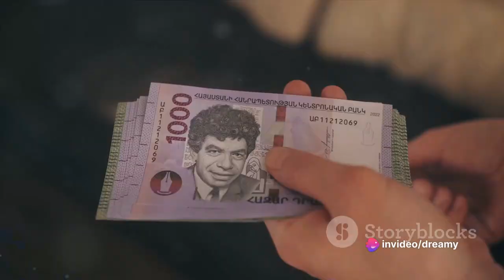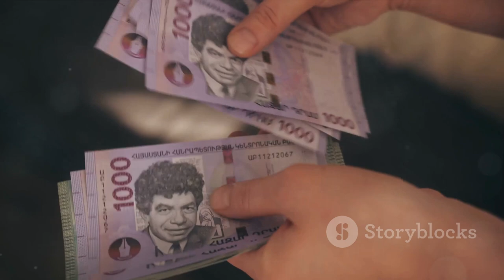Jaw-Dropping Moldova: Top 10 Must-Visit Places in 2024!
[00:00:00]
Embark on an odyssey through the undiscovered gem of Eastern Europe as we unravel the Moldovan mystery in 2024. In "Jaw-Dropping Moldova," we invite you to join us on an exploration of the top 10 must-visit places, each boasting its own unique charm and allure.

[00:00:37]
🍇 "The Moldovan Mystery"
Our journey begins with the enigmatic allure of the Moldovan Mystery. From historic landmarks to hidden gems, Moldova's cultural tapestry unfolds as we delve into the heart of this fascinating destination.

[00:01:30]
🍷 "The Wine Wonderland"
Raise a glass as we navigate the Wine Wonderland that is Moldova. Explore sprawling vineyards, centuries-old wine cellars, and indulge in the rich traditions that make Moldova a haven for wine enthusiasts and connoisseurs alike.

[00:02:26]
⛪ "The Cave Monastery Chronicles"
Step back in time with the Cave Monastery Chronicles, where ancient traditions echo through the hallowed walls of Moldova's cave monasteries. Discover the spiritual and historical significance that these sacred sites hold.

[00:03:25]
🏙️ "The Capital City Capers"
Join us for an urban escapade through the Capital City Capers of Chisinau. From vibrant markets to architectural marvels, Chisinau offers a blend of old-world charm and modern energy that defines Moldova's capital.

[00:04:31]
🏰 "The Fortress Fables"
Uncover the Fortress Fables that dot Moldova's landscape. From medieval strongholds to well-preserved fortresses, each has a story to tell, echoing the tumultuous history of this remarkable nation.

[00:05:32]
🚧 "The Transnistrian Tales"
Venture into the Transnistrian Tales, a region with a unique history and identity. Explore the streets, meet the locals, and witness the contrasts that make Transnistria a fascinating chapter in Moldova's narrative.

[00:06:27]
😄 "The Gagauzia Giggles"
Experience the cultural vibrancy of Gagauzia as we unravel the Gagauzia Giggles. Discover the traditions, folklore, and lively spirit that characterize this autonomous territorial unit within Moldova.

[00:07:23]
🍾 "The Cricova Cellars Comedy"
Descend into the underground wonders of the Cricova Cellars Comedy. Marvel at the vast underground wine cellars, where history mingles with wine barrels, creating a truly unique and immersive experience.

[00:08:23]
🌲 "The Codru Forest Fun"
Our Moldovan adventure concludes amidst the Codru Forest Fun. Explore the natural beauty and ecological wonders that Moldova's forests offer, providing a tranquil escape into the heart of nature.

[00:09:20]
🎬 "The Wrap Up Wonder"
As we bid farewell to Moldova, join us for a Wrap Up Wonder, where we recap the top 10 must-visit places and reflect on the jaw-dropping beauty that defines Moldova in 2024.

Are you ready to be captivated by the charm and mystery of Moldova? 🇲🇩✨